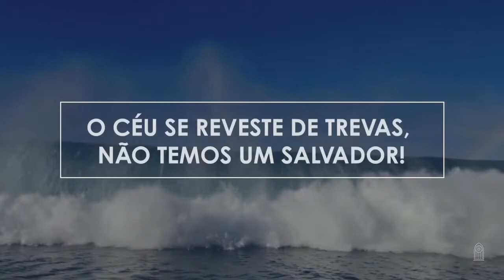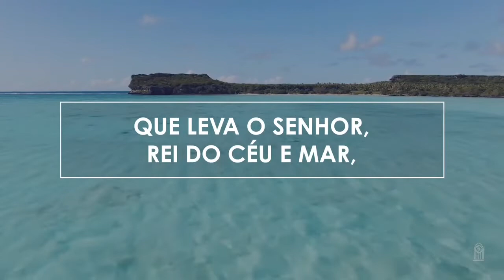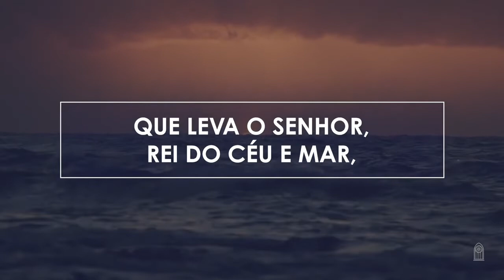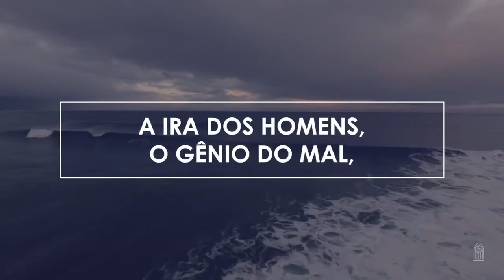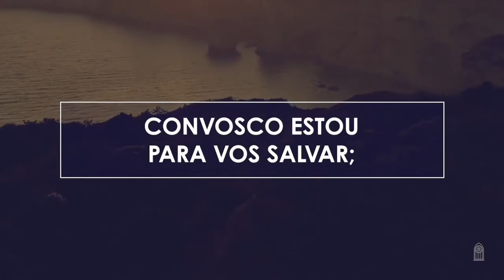Novo Hinário Adventista • Hino 186 • O Mestre, O Mar Se Revolta Playback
186. Ó MESTRE, O MAR SE REVOLTA
Letra: Mary Ann Baker
Versão: William E. Etzminger
Orq.: Marcos Scheffel

1. Ó Mestre, o mar se revolta,
as ondas nos dão pavor!
O céu se reveste de trevas,
não temos um salvador!
Mestre, estamos morrendo!
Podes assim dormir,
Se a cada momento nos vemos
já prestes a submergir?

“As ondas atendem ao Meu mandar:
Sossegai!
Quer seja este revolto mar,
A ira dos homens, o gênio do mal,
Tais águas não podem a nau tragar
Que leva o Senhor, Rei do céu e mar,
Pois todos ouvem o Meu mandar:
Sossegai! Sossegai!
Convosco estou para vos salvar;
Sim, sossegai!”

2. Mestre, na minha tristeza
estou quase a sucumbir.
A dor que perturba minh’alma,
eu peço-Te, vem banir!
De ondas do mar que me encobrem,
quem me fará sair?
Pereço sem Ti, ó meu Mestre!
Vem logo, vem me acudir!

3. Mestre, chegou a bonança,
em paz eis o céu e o mar!
O meu coração sente a calma
que não poderá findar.
Fica comigo, ó meu Mestre,
dono da Terra e Céu,
E assim chegarei bem seguro
ao porto, destino meu.